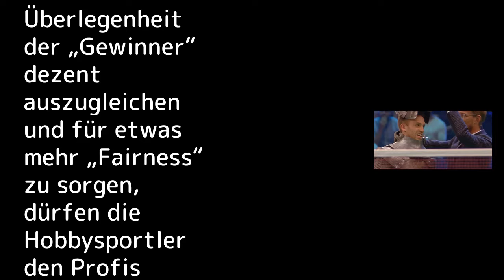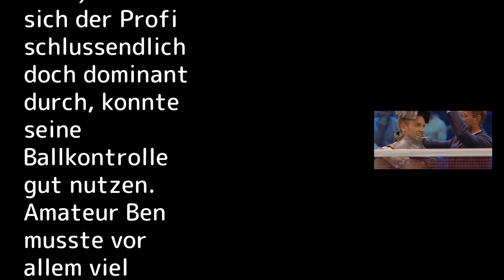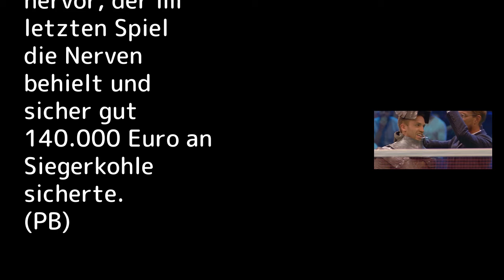„Beginner gegen Gewinner” Badminton-Star muss in Ritterrüstung kämpfen – ging das gut?